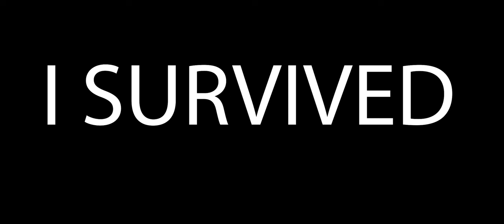When Perfect Ninja Defuse Fail in Call of Duty Funny Moments Mobile Part 2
Call of Duty Ninja Montage BY YamanCO2

Call of Duty - Pro Tips (Funny Moments,Defuses&Trolling)!